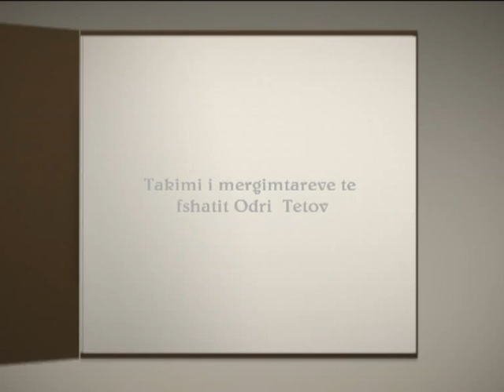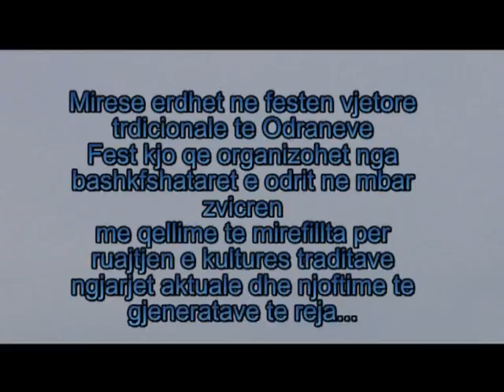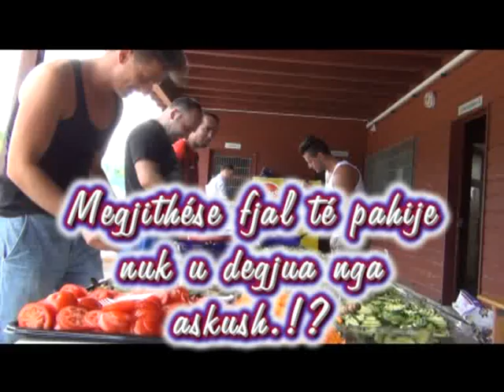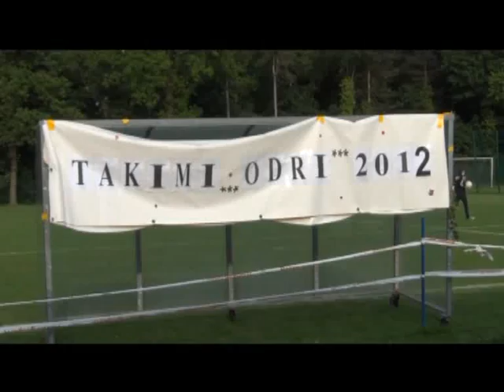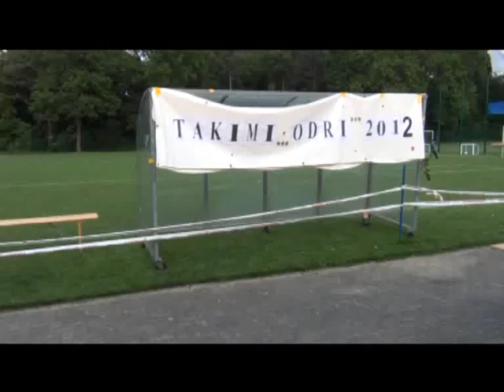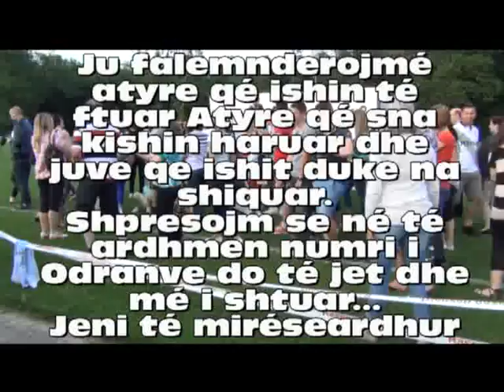Takimi Odri 27.05. 2012.flv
Festa vjetore tradicionale e Odraneve Fest kjo qe organizohet nga bashkefshataret e Odrit ne mbar Zvicren.Me qellime te mirefillta per ruajtjen e kultures,traditave per ngjarjet aktuale dhe njoftimet e gjeneratave te reja..
Jeni te mireseardhur per cdo her Ju mergimtar nga fshati Odri.
Pa perjashtim te mysafireve.